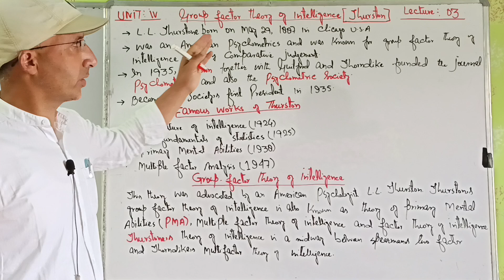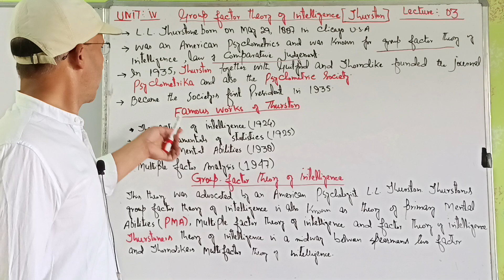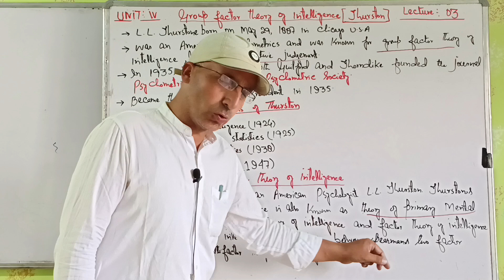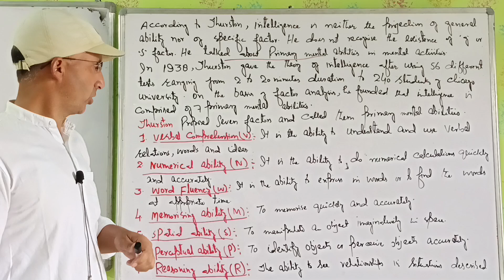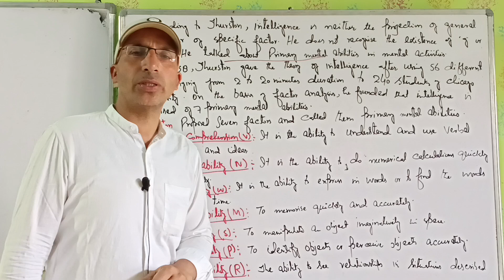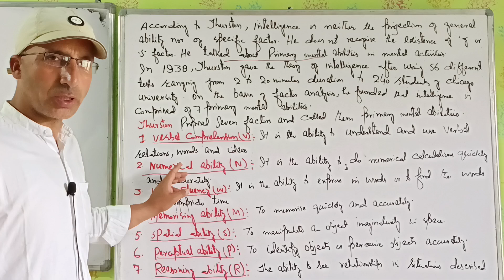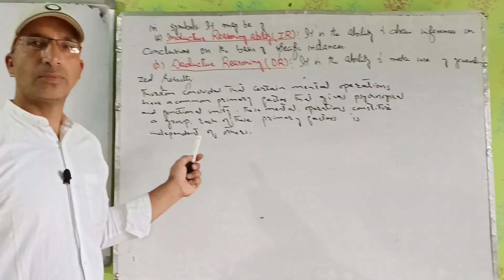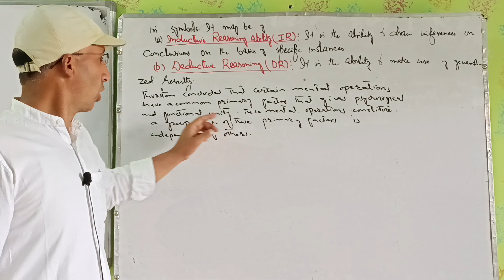Group Factor Theory Of Intelligence (Thurston) || Lecture 3.